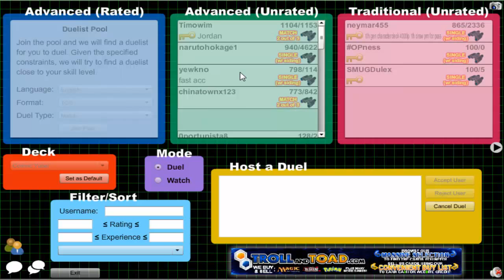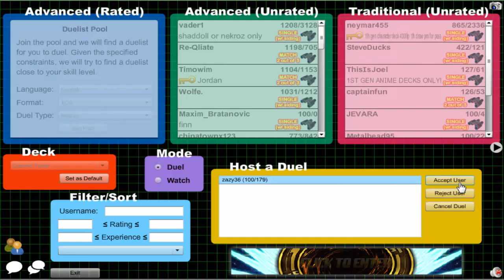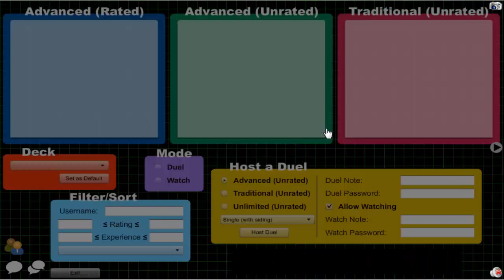Vitamin Y (Forever) Episode 652: Cosmic Yubel #61